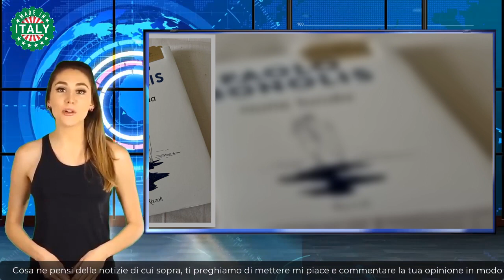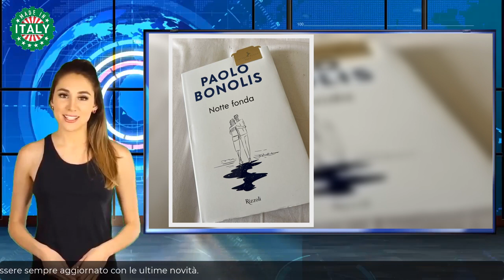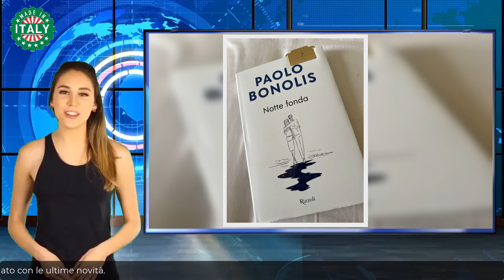Paolo Bonolis spiazzato La dedica infiamma il gossip “Lo ringrazierò sempre”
Sposato da molti anni con l’opinionista e imprenditrice Sonia Bruganelli, Paolo Bonolis ha costruito con lei una solida famiglia. Le loro vacanze stellari e lo stile di vita faraonico sono finiti spesso nell’occhio del ciclone, provocando rumors incontrollabili. È la natura del loro rapporto, però, a destare maggiore curiosità: alcune recenti dichiarazioni di Sonia Bruganelli sembravano ventilare l’ipotesi di un’imminente separazione. Nelle ultime ore la bionda opinionista del “GF Vip” ha compiuto un gesto inequivocabile, che metterebbe a tacere le voci di una crisi incombente. Scopriamo cos’è successo…